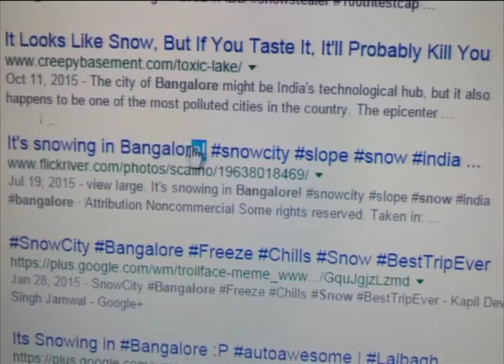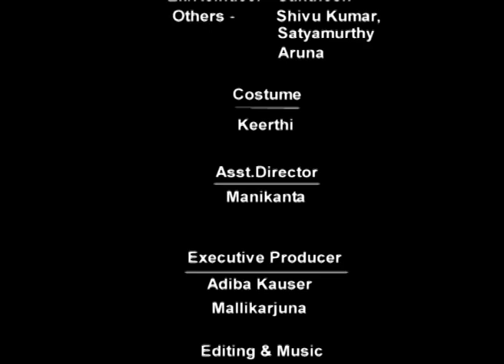When Santa comes bengaluru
It's about if Santa comes bengaluru from other continental , how he will face problem like traffic, pollution and all, just a msg to us,